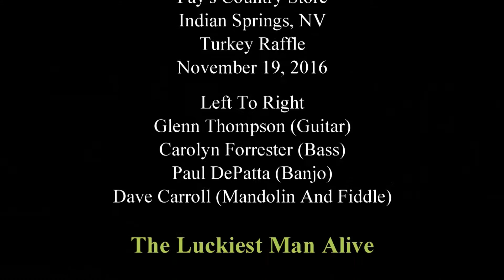Sagebrush Stringband The Luckiest Man Alive Turkey Raffle 2016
Sagebrush Stringband played Bluegrass music for the citizens of Indian Springs, Nevada, on November 19, 2016. The occasion was the raffle of a turkey and cash prizes at Fay's Country Store. The store is only a couple of blocks of US 95, and well worth the visit. Small-town America at its best!